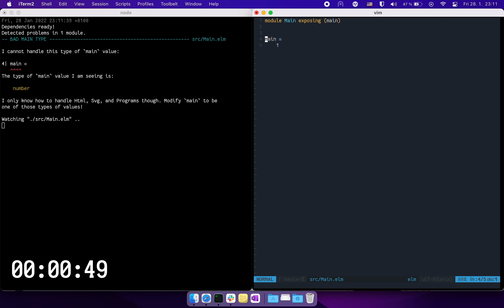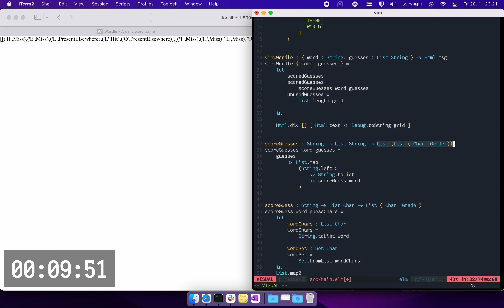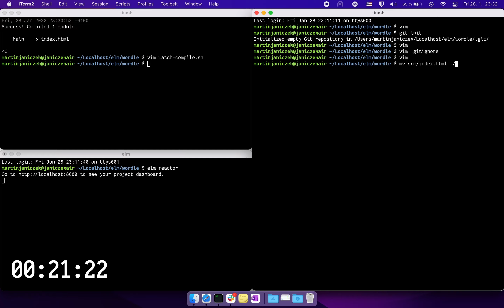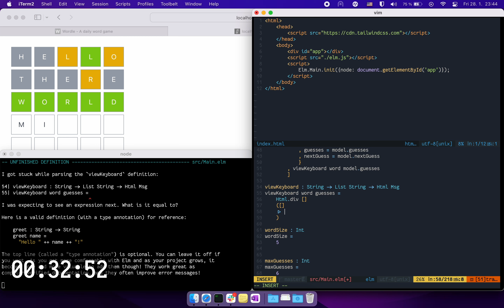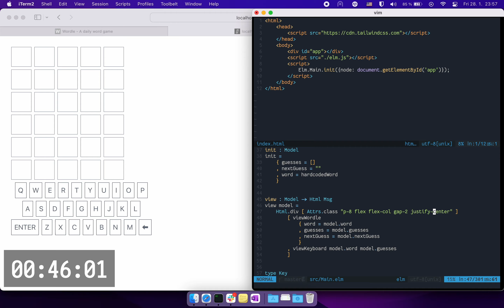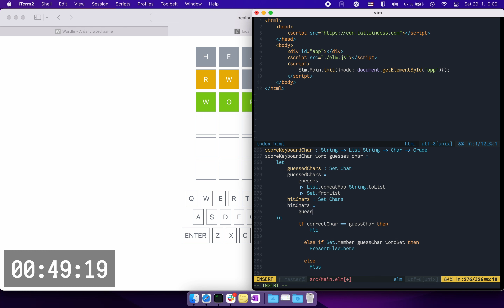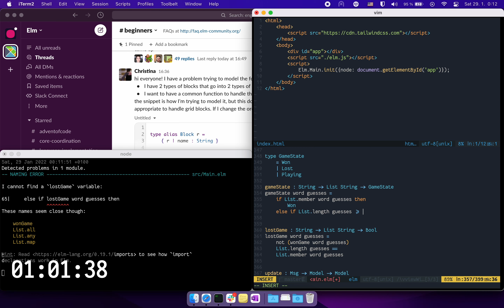Wordle in Elm in 1h13m17s (PB, timelapse)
I, in my infinite arrogance, thought implementing my own Wordle will be a 20min piece of cake.

Well, the keyboard scoring got me. And importing Tailwind. And Set.member not taking the set as the first argument 🤦‍♂️

Other than that, I'm pretty pleased with how well did a simple List representation hold up!

Set and timelapsed to the music from Peer Gynt (Anitra's Dance and Hall of the Mountain King), specifically to the arrangement found in the game The Witness. Panic inducing!